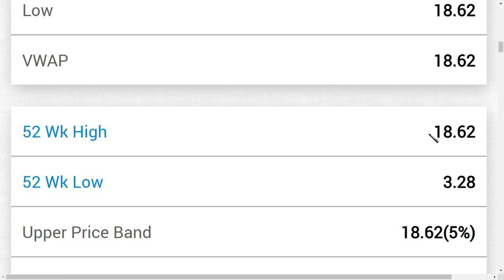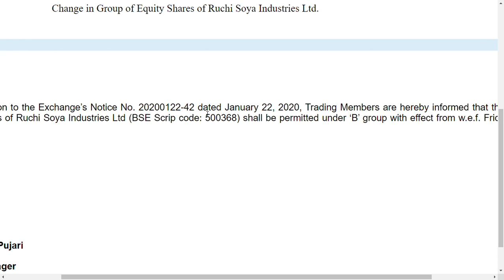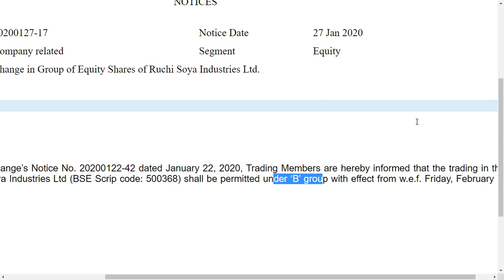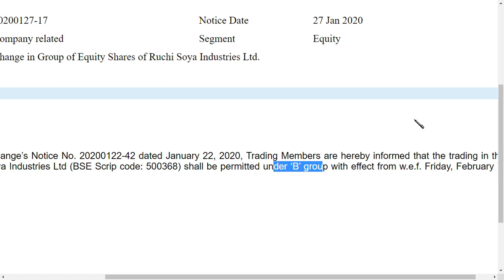ruchi soya ltd latest news / ruchi soya ltd latest update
ruch soya  Ltd latest news | ruch soya latest update
ruch soya  latest news | ruch soya  latest update
 and we also covered  ruch soya share latest  analysis
and ruch soya share latest update which is very useful for all to see
and we would like to make a ruch soya , share review and

and we also covered penny stock  can be a ,Multibagger ans the best penny stock 2020, are shown in this video and this Multibagger share are also giving Bonus share and this  is our list of penny stock and some of which are ,debt free penny stock